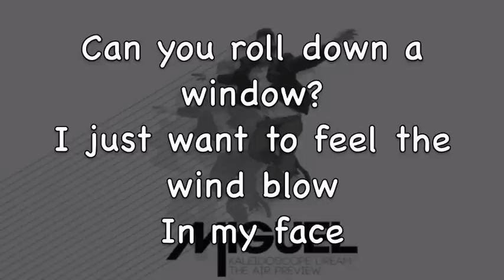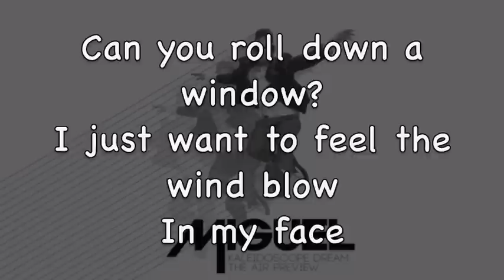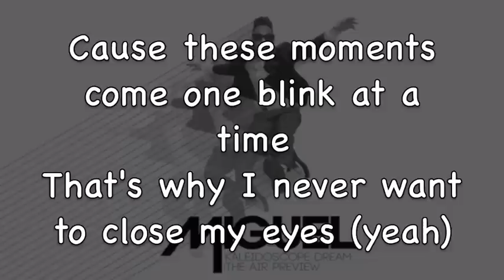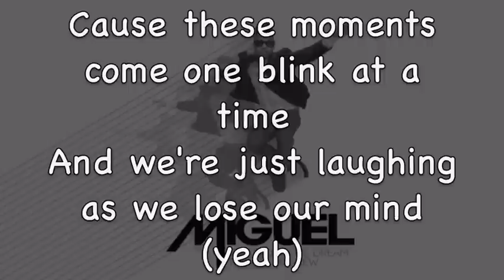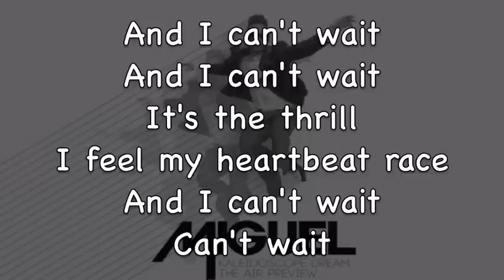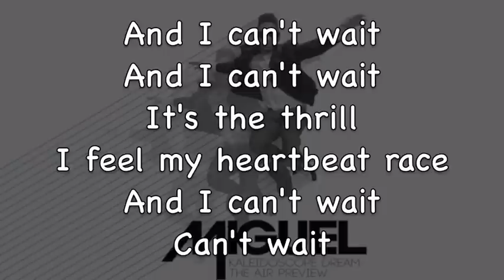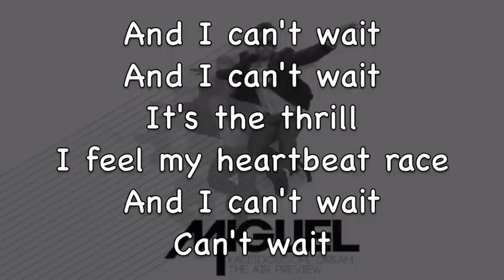Miguel - The Thrill (Lyrics)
Miguel
The Thrill
Kaleidoscope Dream: The Air Preview